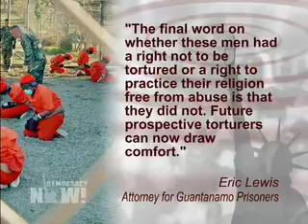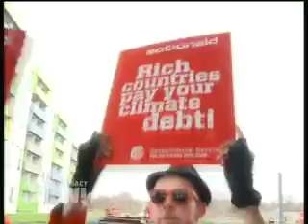Democracy Now! Headlines, Tuesday, December 15, 2009 2 of 2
Democracy Now! Headlines, Tuesday, December 15, 2009 1 of 2